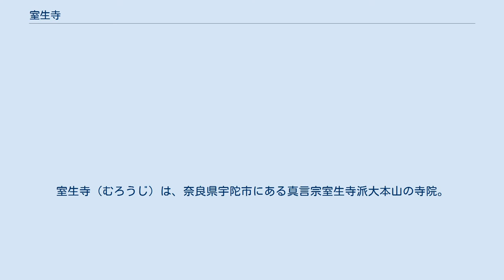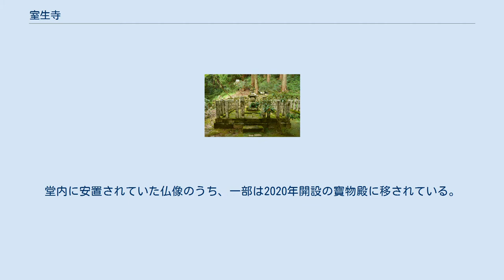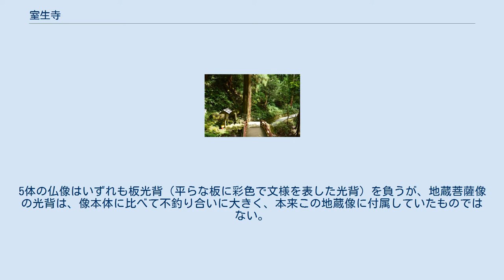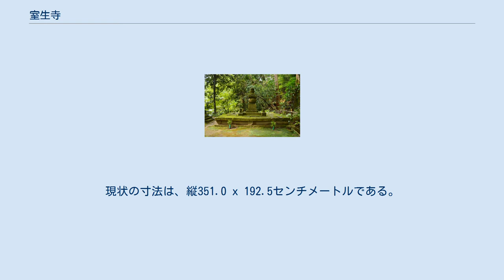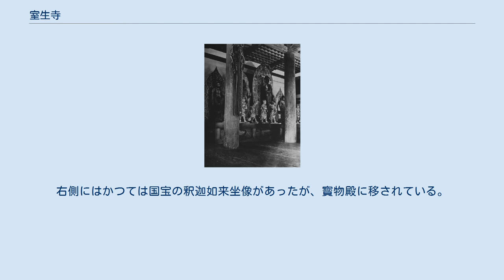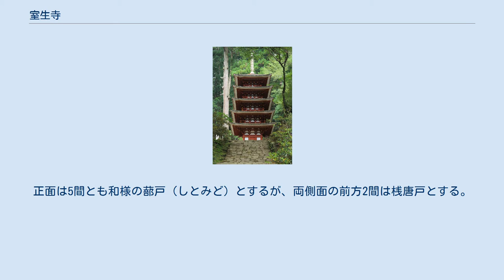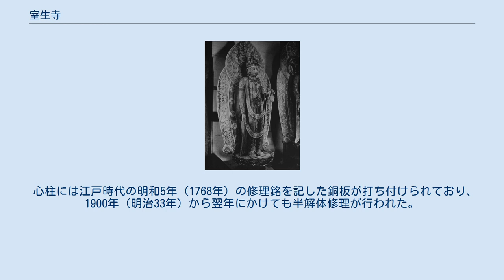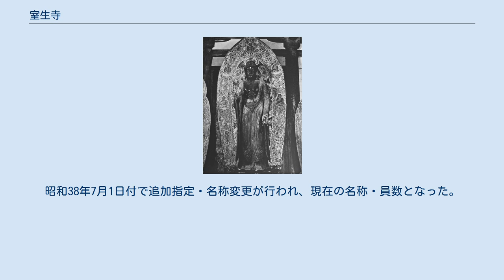室生寺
室生寺（むろうじ）は、奈良県宇陀市にある真言宗室生寺派大本山の寺院。
山号は宀一山（べんいちさん）。
西国薬師四十九霊場第8番札所。
「女人高野」の別称がある。
 奈良盆地の東方、三重県境に近い室生の地にある山岳寺院である。
宇陀川の支流室生川の北岸にある室生山の山麓から中腹に堂塔が散在する。
平安時代前期の建築物や仏像を伝え、境内はシャクナゲの名所としても知られる。
 平安時代を通じて興福寺別院としての性格が強く、俗世を離れた山林修行の場、また、諸宗の学問道場としての性格も持っていた。
中世以降の室生寺は密教色を強めるものの、なお興福寺の末寺であった。
興福寺の傘下を離れ、真言宗寺院となるのは江戸時代のことである。
真言宗の拠点である高野山がかつては女人禁制であったことから、女性の参詣が許されていた室生寺には「女人高野」の別名があるが、この別名は江戸時代以降のものである。
 なお、山号の「宀一」は「室」のうかんむりと「生」の最後の一画だという。
 龍穴（室生龍穴神社奥宮） 室生の地は火山性地形のため、奇岩や洞穴が多い。
洞穴は竜穴、すなわち竜神の住み家として信仰を集め、当地は祈雨や止雨の霊地とみなされた。
史料によれば、この寺は奈良時代末期の宝亀年間（770-781年）、興福寺の僧・賢璟（714-793年）によって開かれた。
創建については、役小角（役行者）の草創、空海の再興とする伝えもあるが、これらは後世の付託である。
 室生寺の創建にかかわる根本史料として、『宀一山年分度者奏状』（べんいちさん ねんぶんどしゃ そうじょう）という文書がある（年分度者とは、毎年人数を限って得度を許された、国家公認の僧のこと）。
この文書は承平7年（937年）の作成であるが、現存するものは南北朝時代の写本で、神奈川県立金沢文庫が所蔵する。
本文書は年分度者を賜ることを奏上するためのものであるが、その前文に室生寺の歴史について記している。
それによると、宝亀年間、時の皇太子（山部親王、のちの桓武天皇）が病を得た際、浄行僧（行いの正しい僧）5名を室生山に派遣して延寿法を修させたところ効験があった。
その後、賢璟は山部親王（または即位後の桓武天皇）の命で室生山に寺を建立したという。
前述の「浄行僧5名」には賢璟も含まれていたと推定される。
 なお、宝亀年間に賢璟はすでに60歳代で、彼の在世中にどこまで寺観が整っていたかはわからず、室生寺の実質的な創建者は次代の修円（771年 - 835年）であろうといわれている。
修円は興福寺別当を務めると共に、日本天台宗の宗祖である最澄とも交流があった。
修円の在世中には、空海の高弟である真泰が室生に入山。
承和10年（835年）頃には円修と堅慧（けんえ/けんね）が入山している。
円修は修円と混同されたこともあったが別人の天台宗の学僧で、初代天台座主の義真の弟子である。
堅慧は空海の弟子とされ、かつては真言僧と考えられていたが、園城寺（三井寺）に伝わる「大唐国日本国付法血脈図記」によれば、やはり義真の弟子とされている。
 室生寺は中世を通じ興福寺末であったが、江戸時代の元禄7年（1694年）に護持院隆光の拝領するところとなり、護国寺末の真言寺院となった。
翌年、徳川綱吉生母の桂昌院は室生寺に2千両を寄進し、これをもとに堂塔の修理が行われた。
元禄11年（1698年）、室生寺は真言宗豊山派の一本寺となって護国寺から独立し、現代に至る。
 1964年（昭和39年）には真言宗豊山派から独立し、真言宗室生寺派の大本山となった。
 室生山の山麓から中腹にかけてが境内となっている、典型的な山岳寺院である。
室生川に架かる朱塗りの太鼓橋を渡ると、正面が本坊で、右方にしばらく行くと仁王門（近代の再建）がある。
仁王門を過ぎ最初の急な石段（鎧坂という）を上がると、正面に金堂（平安時代、国宝）、左に弥勒堂（鎌倉時代、重要文化財）がある。
さらに石段を上ると如意輪観音を本尊とする本堂（灌頂堂）（鎌倉時代、国宝）があり、その左後方の石段上に五重塔（平安時代初期、国宝）がある。
五重塔脇からさらに400段近い石段を上ると、空海を祀る奥の院御影堂（みえどう、室町時代前期、重要文化財）に達する。
五重塔の先の橋を渡った先の左側の岩尾根上には、修行用行場の登山道も認められるが、一般参拝...